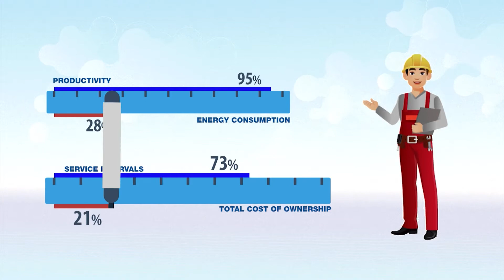Industrial LUBRICANTS, 100% ENVIRONMENTALLY SAFE | VALVOLINE MANUFACTURING and INDUSTRIAL solution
INDUSTRIAL LUBRICANTS for 100% environment-friendly increase of your production output. Increase the durability of your industrial machinery, reduce your TCO, and cut down maintenance costs.

⚙️ UNIQUELY FORMULATED VALVOLINE LUBRICANTS for industrial and manufacturing settings help you:
✔️ Lower your energy consumption under high load and high temperatures, while increasing durability
✔️ Increase productivity while decreasing operating costs year after year.
✔️ Reduce waste and keep the environmental

Valvoline has been at the forefront of many of the innovations in the motor oil category, developing products that help automotive, commercial, and industrial customers around the world to keep their vehicles and equipment moving.
TRUSTED FOR 150 YEARS
For more than 150 years Valvoline has been on the leading edge of motor oil technology. In 1866, Dr. John Ellis developed a petroleum-based lubricant for steam engines, and ever since, the company he started has worked to repeatedly innovate and bring only the highest quality motor oils, lubricants, coolants, and cleaners to market. It’s because of this legacy and dedication to innovation that people have trusted Valvoline products in their vehicles, from the Model T to the newest models.

EXPERTISE YOU CAN TRUST
Since its founding, Valvoline and its scientists have been innovating, creating and reinventing formulas for racing, high kilometer vehicles, synthetics, and other applications. Today, Valvoline operates a global network of research and development labs, distribution, and customer services in 140 countries.

Beyond industry-leading products, Valvoline is proud to be the only motor oil that could perform all five required tests for API and ILSAC petrol categories in our in-house, certified engine test lab. These advanced engine test technologies allow us more freedom and flexibility needed to provide the consumer with increasingly innovative, highest-quality products, which is evident in each bottle marked with the Valvoline brand.